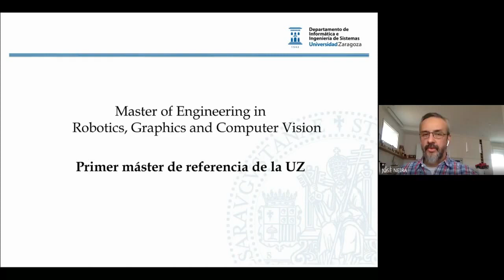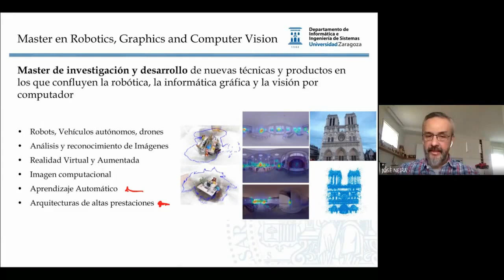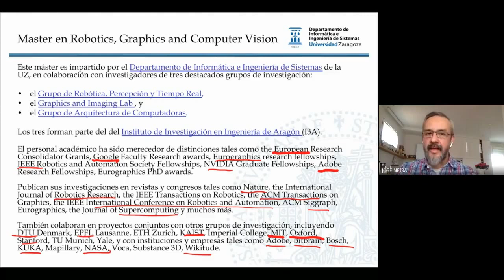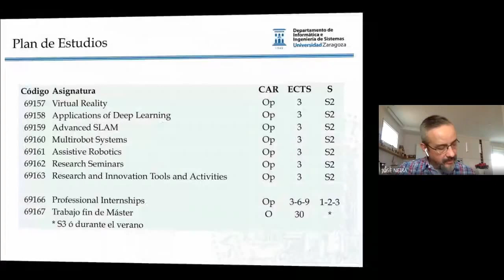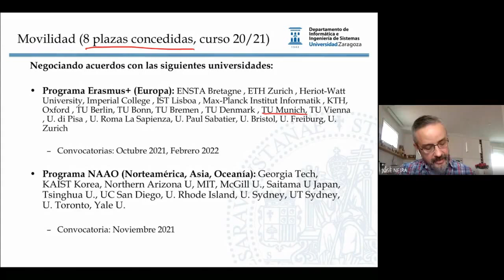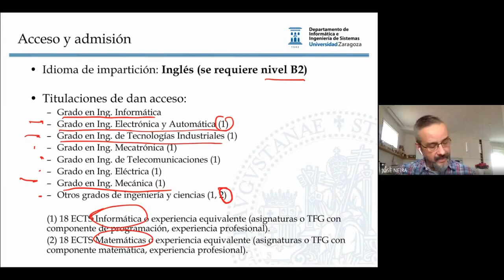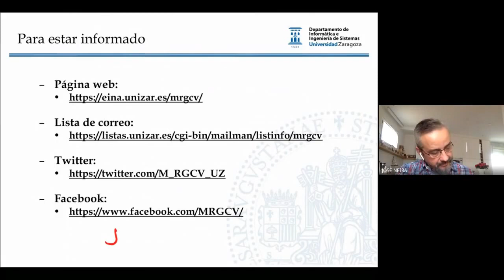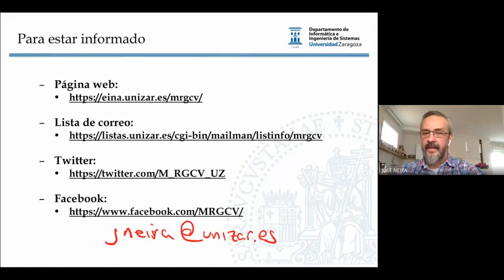Máster Universitario in Robotics, Graphics and Computer Vision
Presentación del Máster Universitario in Robotics, Graphics and Computer Vision de la EINA 2021